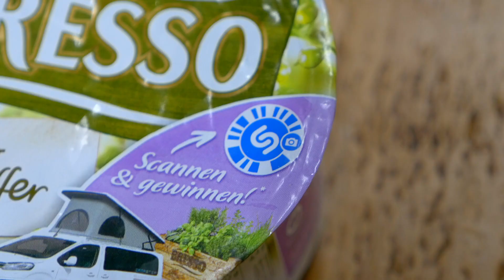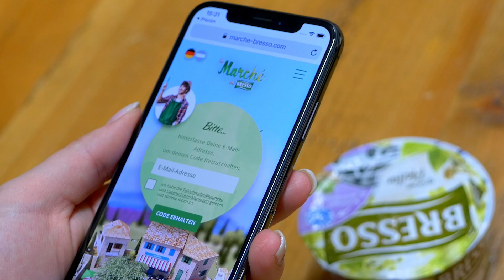Augmented Reality for Packaging - Bresso x Shazam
We teleported Bresso customers to a beautiful Mediterranean marketplace, exploring the fresh produce heritage of Bresso with a selection of rewarding mini-games.